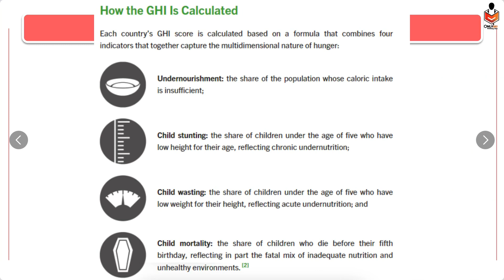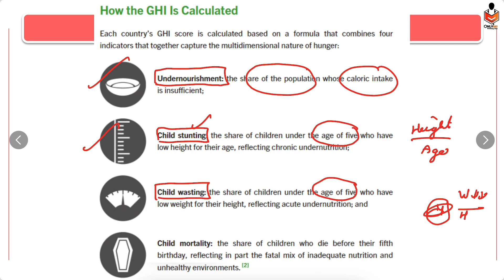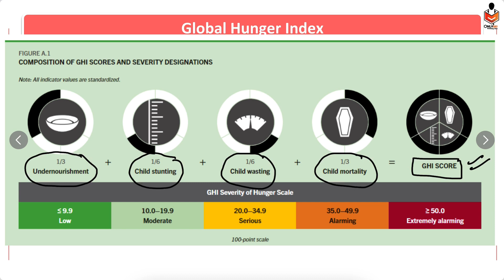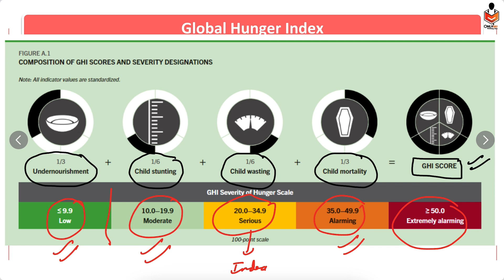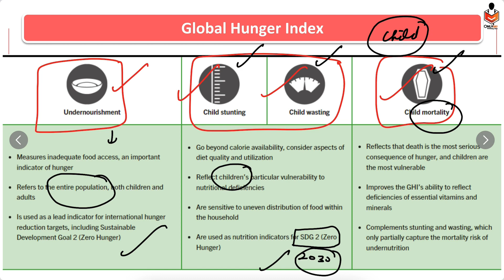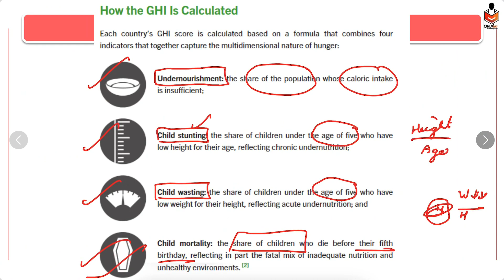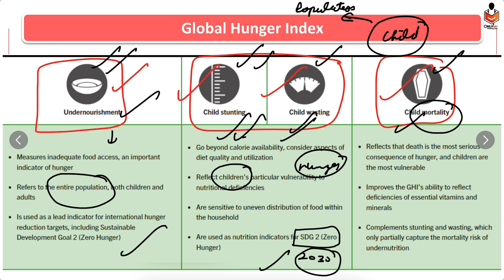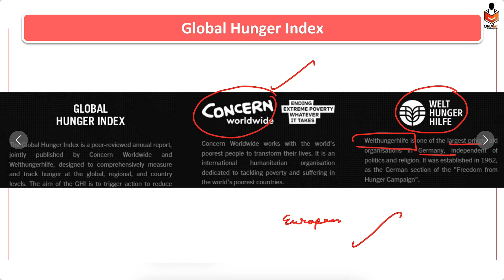India ranks 111 out of 125 countries in Global Hunger Index | Efforts to Hurt India's Image |OnlyIAS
India ranks 111 out of a total of 125 countries in the Global Hunger Index (GHI) 2023, with its progress against hunger nearly halted since 2015, reflecting a global trend. The Union government, though, contested India’s performance for the third year in a row, citing flawed methodology.

Afghanistan, Haiti and 12 sub-Saharan countries perform worse than India on the GHI.

indian express newspaper today,
Indian express,
onlyias extended
the hindu newspaper today
only ias
only ias prelims booster
only ias editorial
onlyias
only ias current affairs
prelims booster onlyias
only ias extended
onlyias editorial
only ias prelim booster
prelims booster
only ias current affairs today
newspaper
current affairs only ias
onlyias extended prelim booster
pw only ias current affairs
pw onlyias extended
newspaper analysis today
only ias hindu editorial
only ias prelims booster today
current affairs
current affairs for upsc
onlyias editorial discussion
onlyias editorial today
the hindu only ias
today current affairs
2 oct current affairs 2023
current affairs today only ias
only ias daily current affairs
prelim booster
the hindu analysis only ias
today newspaper
today prelims booster onlyias
editorial analysis only ias
editorial only ias
hindu newspaper analysis today
hindu today
indian express analysis today
news analysis
only ias editorial analysis
only ias newspaper analysis
prelims booster onlyias today
pw only ias newspaper analysis
pw only ias prelims booster
pw onlyias
the hindu
the hindu analysis 2 october
today's hindu analysis
2 october 2023 the hindu analysis
2 october current affairs
2 october hindu analysis
current affairs daily
current affairs today onlyias
daily current affairs rajasthan
daily upsc current affairs
editorial discussion
editorial discussion by onlyias
editorial only ias today
hindu analysis
indian express daily news analysis
only ias hindu editorial today
only ias news analysis
only ias prelims booster 1 october 2023
prelim booster only ias
prelims booster only ias
the hindu 2 october
the hindu 2 october 2023
the hindu analysis 1 october 2023
the hindu analysis 2 october 2023
the hindu newspaper today upsc
today current affairs 2 october
today's current affairs in english
upsc
upsc onlyias
ancient history
current
current affairs 2 october 2023
current affairs news today

e technology in the aid of farmers upsc
easy drawing
economics current affairs 2023
editorial
editorial analysis
editorial analysis upsc
editorial by only ias
hindi complete course
hindu editorial
hindu news analysis
ias editorial analysis
indian express
indian express today
live classes on youtube
news editorial analysis
news the hindu today
newspaper analysis
newspaper current affairs
newspaper today
only ias channel
only ias editorial discussion today
only ias editorial today
only ias the hindu editorial
onlyias editorial discussion today
places in news only ias
pt 365
pwonlyias
ras 2023 expected cut off
shefali bagga
the hindu analysis today in hindi
the hindu analysis today upsc